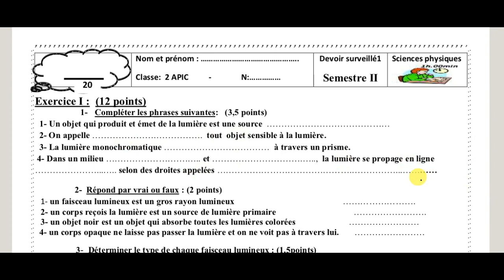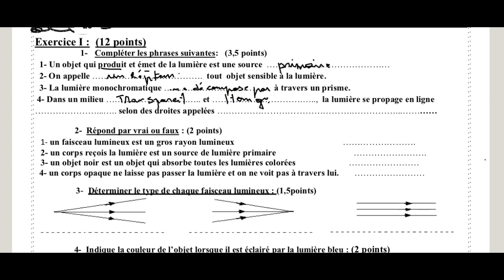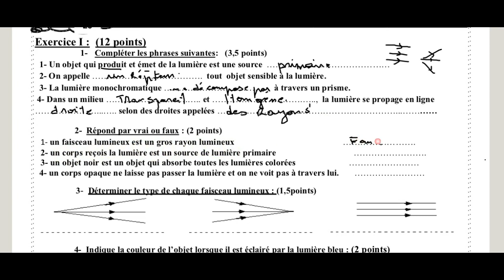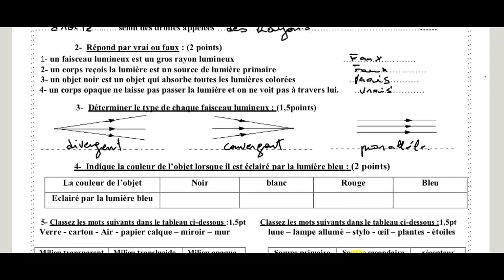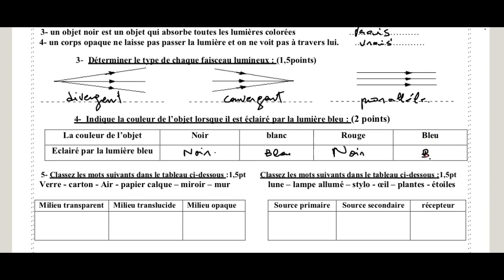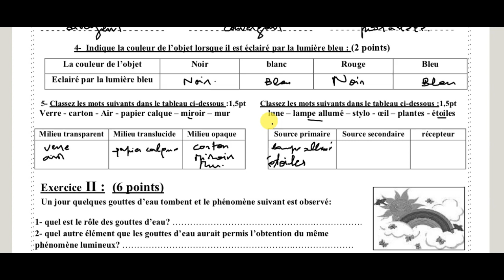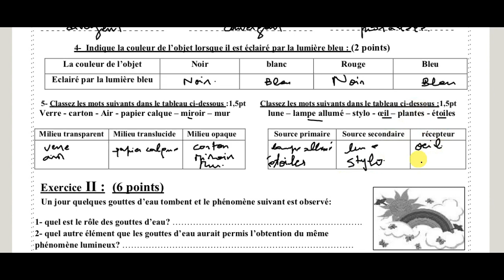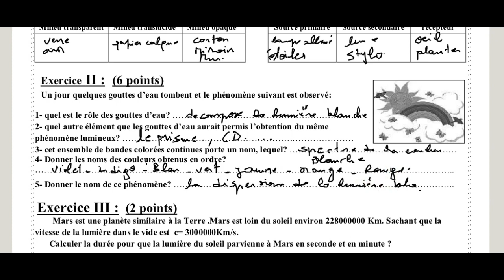2éme année collège/ physique/CONTRÔLE 1 SEMESTRE 2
correction contrôle devoir numéro 1 DEUXIÈME SEMESTRE
ce contrôle très important car il'est constitué de tous les leçons de la lumière
sources et récepteur de la lumière
propagation de la lumière
dispersion de la lumière
phénomène de la dispersion de la lumière
Qu’est-ce que la lumière ?
 Quelle est la couleur de la lumière du soleil ?
 Pourquoi un prisme fait-il apparaître les couleurs de l’arc-en-ciel ?
 Comment se forme un arc-en-ciel ?
 Toutes les couleurs sont-elles dans l’arc-en-ciel ?Pourquoi les arcs-en-ciel sont-ils forcément en arc de cercle ?
 Peut-on observer un arc-en-ciel à midi ?De quoi dépend la couleur d’un objet ?Quelle est la différence entre couleurs pigments et couleurs de la lumière
 Que signifie le terme « couleurs primaires »? Pourquoi le vert, le rouge et le bleu sont les couleurs primaires de la lumière
Que signifie le terme couleurs secondaires
 Pourquoi le disque de Newton nous apparaît-il blanc quand il tourne vite
Comment fonctionne un filtre

قناة الجرس la cloche منكم وإليكم؛ قناة تعنى بالمجال التعليمي بصفة عامة وتركز في عملها على مادتي الفيزياء والرياضيات لجميع المستويات الدراسية؛ نقدم لكم أحبائنا دروس بشكل مبسط لتسهيل عملية الفهم وتمارين تطبيقية لتعميق الفهم ثم تصحيح نماذج من الفروض والإمتحانات لمساعدتكم على الإستعداد الجيد للإمتحانات
قناة الجرس la cloche تقدم الشروحات باللغتين العربية والفرنسية
قائمة تشغيل بعنوان الرياضيات للجميع
قائمة تشغيل بعنوان الفيزياء والكيمياء للجميع
قائمة تشغيل بعنوان العلوم للجميع
وفي النهاية نتمنى أن تدعموا هذا المشروع الجاد والهادف بإشتراككم في القناة وتفاعلكم عنا
ونتمنى أن نرقى إلى حسن ضنكم